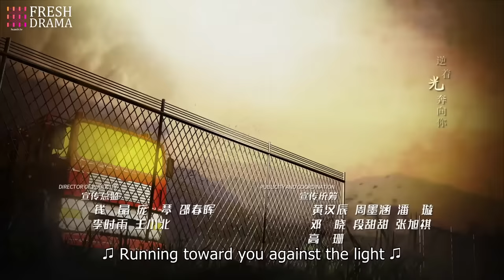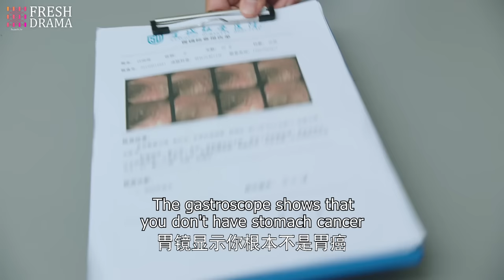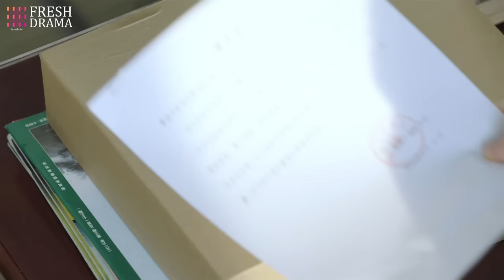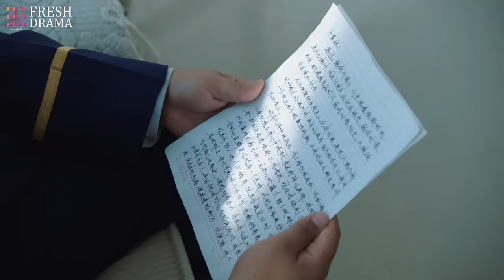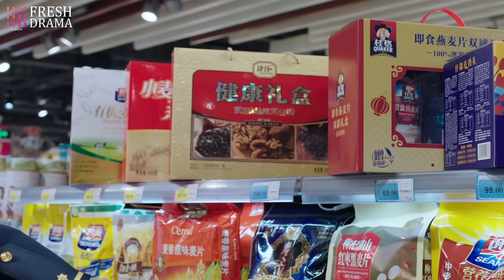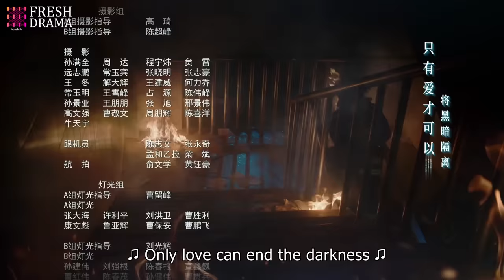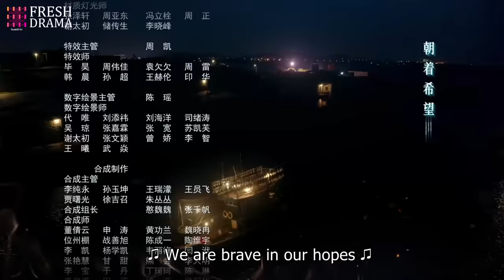【Multi-sub】Blue Flame Assault EP29 | Allen Ren, Chen Xiaoyun | Fresh Drama